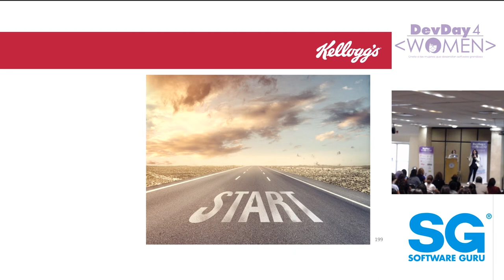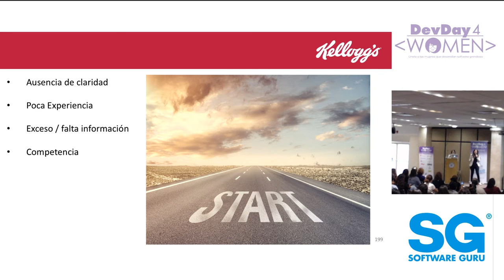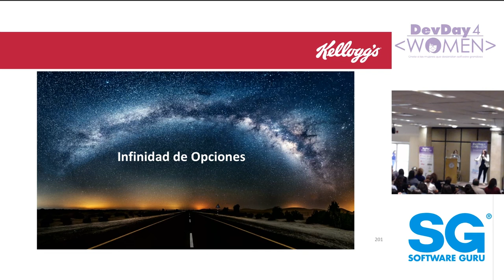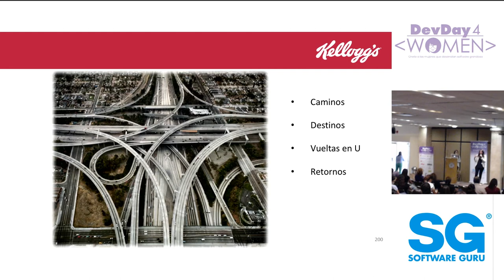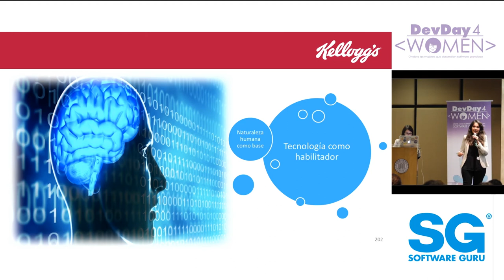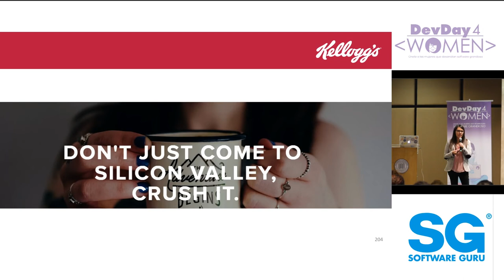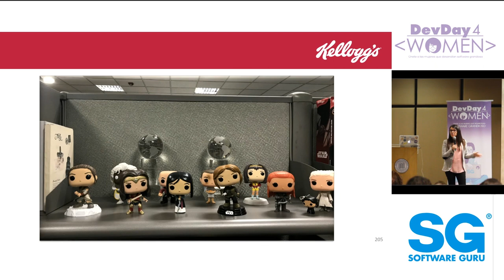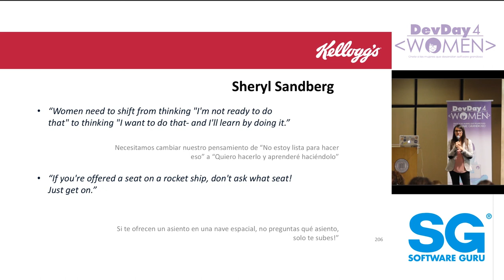Technology Power by Women - Diana Barreto / Agustina Brugada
Technology Power by Women presentada por Kellogg Company